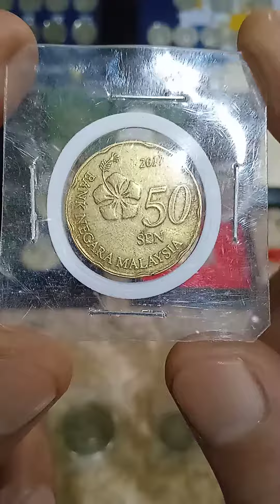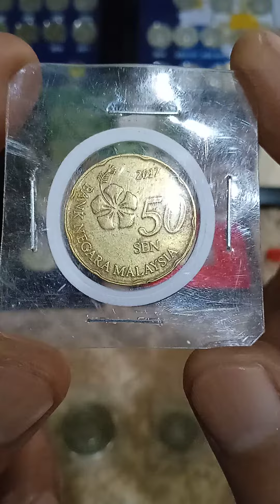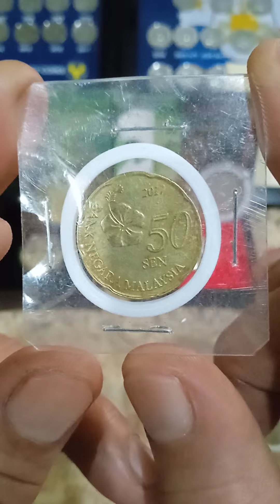buying (Malaysia coins 50-cent(years2017)